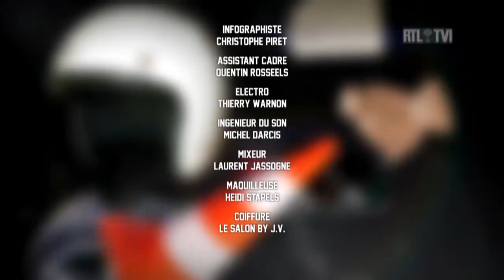Décontracté du slip… (avec Anthony Lastella )